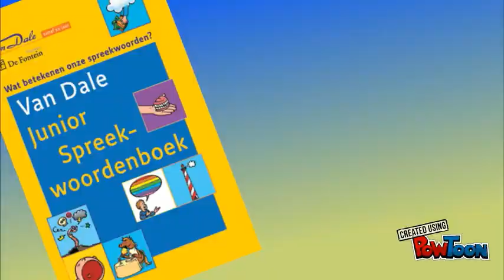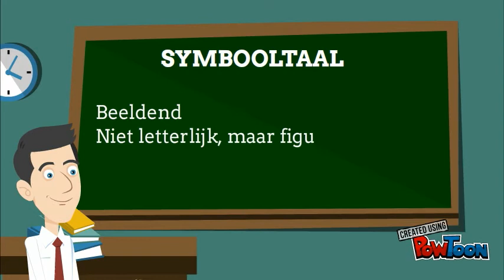Taal bij Levensbeschouwing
Ondersteuning bij Levensbeschouwing op het Cambreur College. Hoofdstuk 1: Taal